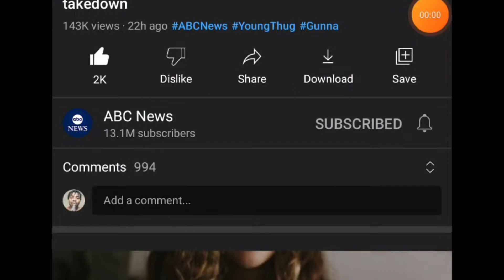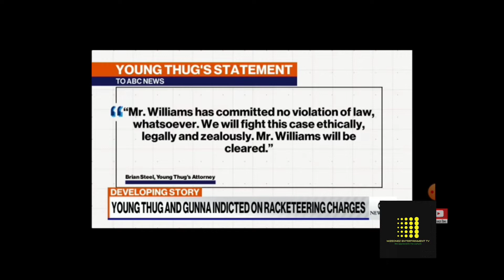Young Thug Accused Of 2 Murder Attempts On YFN Lucci